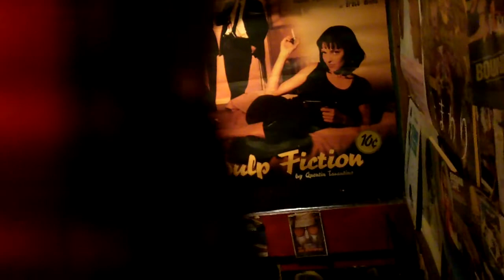Hiroshi Koizumi and Teruyoshi Nakano sign autographs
Toho actor Hiroshi Koizumi and SFX director Teruyoshi Nakano sign autographs for totorom at the Grissom Gang bar.